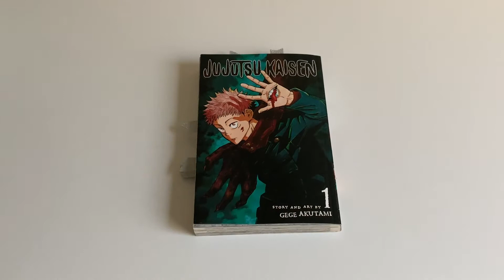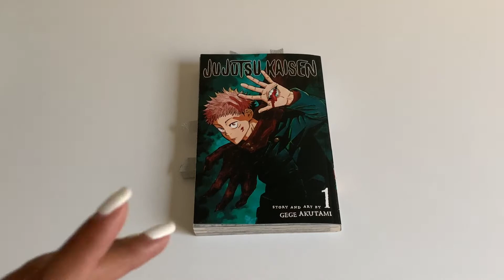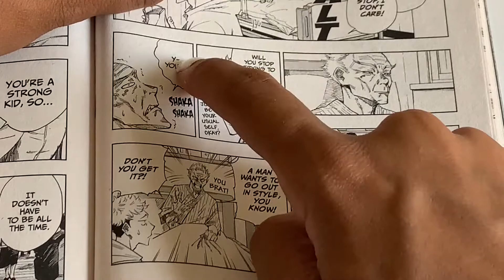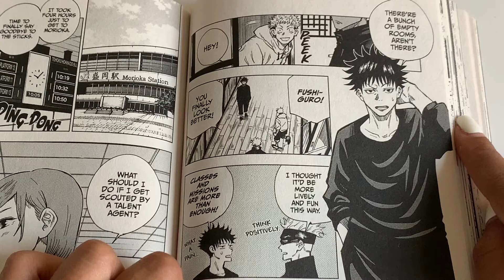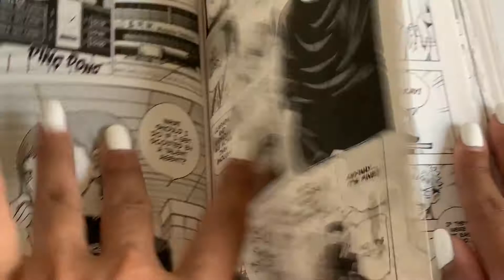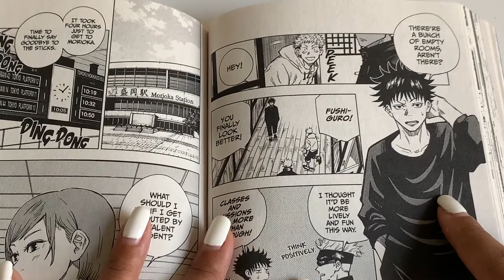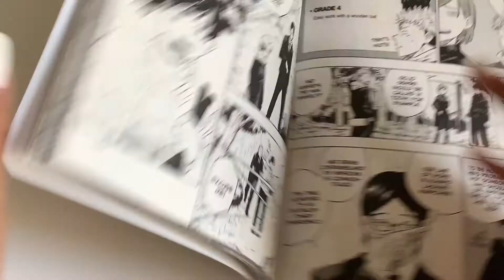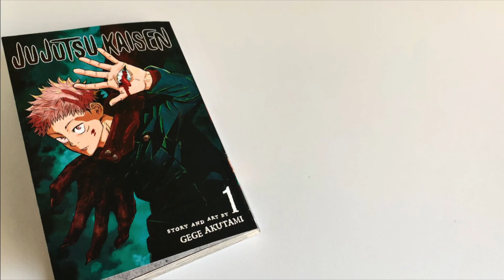How To Read Manga | Jujutsu Kaisen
Jujutsu Kaisen Manga Vol 1[English] ➡️

Need help reading?
✅ Send a clear photo of the page/section you are having issues with
✅ Make the subject line the title and vol number of the manga